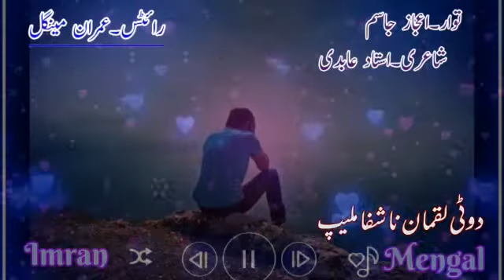sad brahvi songs